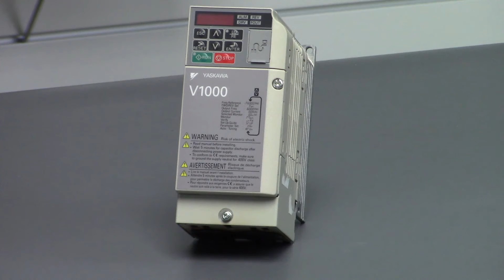Yaskawa General Purpose Inverter Drive CIMR-V1000 Alarms Codes Review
Precision Zone – Yaskawa CIMR-V1000 Inverter Alarm Codes & Troubleshooting in Chicago & Wheeling

At Precision Zone, located in Wheeling near Chicago, we specialize in diagnosing, troubleshooting, and repairing Yaskawa CIMR-V1000 inverters. Below is a breakdown of common alarm faults found in this inverter series and the recommended troubleshooting steps.

Common Alarm Faults for Yaskawa CIMR-V1000 & How to Troubleshoot:
✔ LF – Output Phase Lost Alarm

Possible cause: Motor or motor cable damage, or failed output transistor.
Solution:
Inspect motor connections and cables for physical damage.
Test output transistors for faults.
✔ OC – Overcurrent Alarm

Possible cause: Ground fault in motor or cables.
Solution:
Use a megohmmeter to check for short circuits.
Ensure the motor and cables are properly insulated.
✔ OH / OH1 – Heatsink Overheat Alarm

Possible cause: Blocked airflow or malfunctioning cooling fans.
Solution:
Inspect the heatsink fins and inverter fans for dirt and debris.
Ensure the cabinet is properly ventilated.
✔ OL3 / OL4 – Motor Overheat Alarm

Possible cause: Overheating due to poor cooling or cable issues.
Solution:
Check motor cables for signs of overheating or wear.
Ensure cooling fans are functioning properly.
✔ OV – Overvoltage Alarm

Possible cause: High or unstable input voltage.
Solution:
Verify that incoming power is within the correct range.
Ensure power supply phases are balanced.
✔ PF – Input Phase Lost Alarm

Possible cause: Missing or unbalanced input phase.
Solution:
Use a true RMS meter to verify balanced voltage across all three phases.
✔ CPF – Control Board Fault

Possible cause: Control board malfunction or failure.
Solution:
Power cycle the inverter and check if the alarm clears.
If the fault persists, the drive may need professional repair.
💡 Note: Many of these alarms may be caused by control board failures. If multiple faults occur simultaneously, a complete system inspection is recommended.

Precision Zone Services in Chicago & Wheeling:
✅ Yaskawa CIMR-V1000 drive repair & diagnostics
✅ Servo motor troubleshooting & industrial automation solutions
✅ Power supply and encoder repair services
✅ Comprehensive drive testing & component-level repair